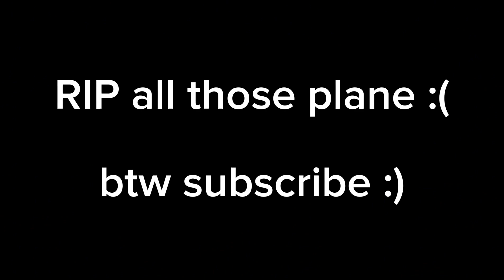mayday air crash compilation || all i want is you